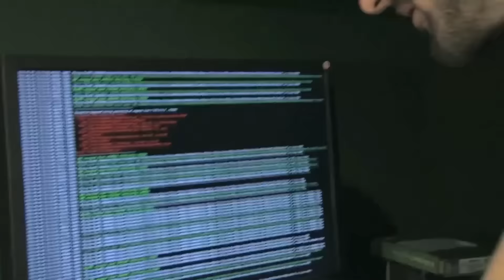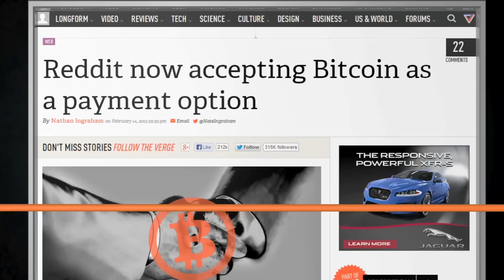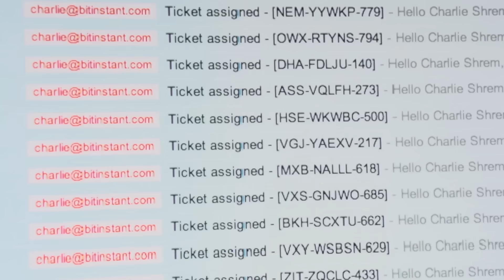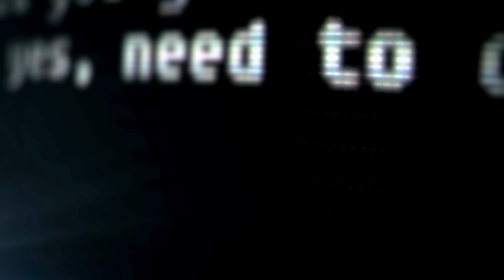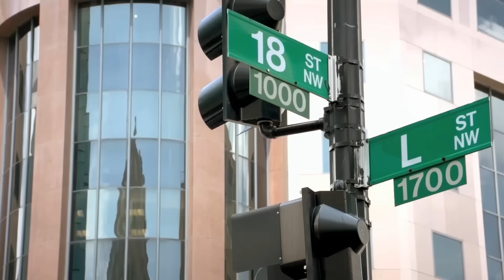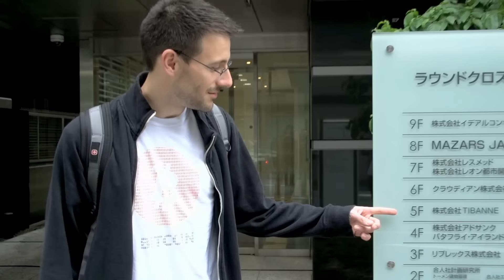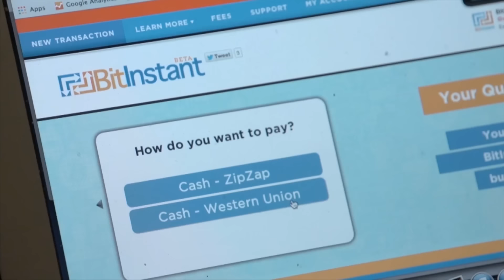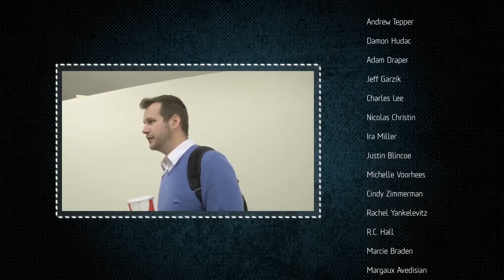Der Aufstieg des Bitcoins | Kryptowährungen | Doku HD | Deutsch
Der Aufstieg des Bitcoins - Ein Computerprogrammierer wird von der digitalen Währung Bitcoin fasziniert, und durch sein Engagement in der Bitcoin-Community erfahren wir von den bevorstehenden globalen Auswirkungen dieser erstaunlichen neuen Technologie.

Der Aufstieg des Bitcoins (2014)
Regisseur: Nicholas Mross
Autoren: Patrick Lope, Daniel Mross
Schauspieler: Gavin Andresen, Brian Armstrong, Margaux Avedisian
Genre: Dokumentarfilm, Geschichte, Nachrichten
Land: USA, Panama, Japan, Kanada
Sprache: Deutsch
Erscheinungsdatum: 10. Oktober 2014 (USA)
Auch bekannt als: en digital pengebinge
Drehorte: Pittsburgh, Pennsylvania, USA

Geschichte:
Dan ist ein 35-jähriger Computerprogrammierer aus Pittsburgh, der ein geschäftiges Leben führt. Neben der Balance zwischen Arbeit, seiner Ehe und der Erziehung seiner drei Jungs verbringt Dan einen Großteil seiner Zeit damit, sich aktiv mit Bitcoin zu beschäftigen. Nachdem er Bitcoin im Jahr 2011 entdeckt hatte, wurde seine Liebe und Besessenheit für die Kryptowährung geboren, die ihm eine unerforschte Welt voller neuer Möglichkeiten eröffnete. Begleiten Sie uns auf eine Reise durch die schnell wachsende Welt von Bitcoin. Auf dem Weg dorthin werden wir die Geschichten von Unternehmern und Startups verfolgen, die dabei helfen, die neue finanzielle Grenze zu gestalten. Wir werden einen Blick auf den umkämpften Mining-Markt und die verschiedenen Subkulturen innerhalb der Bitcoin-Community werfen. Sie werden auf eine Vielzahl von Charakteren und Meinungen treffen, während wir die sozialen und politischen Auswirkungen einer digitalen Open-Source-Währung untersuchen. Wird der Aufstieg von Bitcoin einen monetären Paradigmenwechsel bringen, der die Welt für immer verändern wird?

Rezension:
"Für die neugierigen Geister über die inhärenten Fehler in unserem aktuellen Geldsystem und wie Geld im Allgemeinen funktioniert, ist dieser vereinfachte Überblick über Bitcoin wirklich erfrischend. Viele komplexe Sachverhalte über das Protokoll werden in Laiensprache erklärt, um jedem Familienmitglied zu ermöglichen, die Erfindung für das zu schätzen, was sie leistet. Das Internet des Geldes hat sich ausgebreitet und Neinsager würden es eines Tages bereuen, diese Erfindung nicht jenseits der ersten Missverständnisse erforscht zu haben. Dieser Dokumentarfilm bietet einen großartigen Einblick in das Leben der Early Adopters und zeigt, warum die Gemeinschaft in einer Zeit aufblüht, in der der Rest der Welt immer tiefer in Depression und Schulden versinkt. Sie lädt dazu ein, über die Falschdarstellungen des Mainstreams und darüber, dass es sich nur um eine Schwarzmarktwährung handelt, hinwegzusehen. Großartiger Dokumentarfilm in der Tat. Würde es jedem Freund empfehlen." Geschrieben von dawiepoolman auf IMDb.com

"Ich habe es gesehen und total genossen. Es ist ziemlich einfach zu beobachten und fast vollständig nicht technisch, die für die Nicht-Bit-Münzen gut ist. Es deckt im Grunde alle Höhen und Tiefen von bit-coin von fast Tag eins und bis zum Fall des größten Austausch.

Es gibt kein Verstecken von all den Problemen, die Bitcoin hatte und in Zukunft haben wird, aber zur gleichen Zeit ist es sehr optimistisch erzählt (natürlich).

Auch wenn man nicht daran interessiert ist, in dieses Thema zu investieren, ist es gut zu wissen, worum es geht - und dieser Film kann das Thema auf eine interessante Weise einführen.

Es wäre interessant, die Meinung von jemandem zu hören, der im Grunde genommen nichts über Bitcoin weiß - und ich denke, dass gerade diese Leute den Film sehen sollten." Geschrieben von ari-saltiel auf IMDb.com

Auch bekannt als:
(original title) The Rise and Rise of Bitcoin
Japan (Japanese title) ビットコイン　夢と未来
Norway Bitcoin: en digital pengebinge
Russia Восхождение биткойна
UK The Rise and Rise of Bitcoin